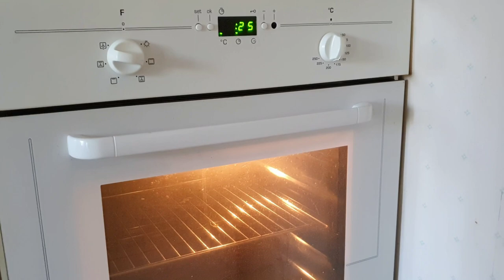LES PETITS SABLES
Venez cuisinez avec Lysanna & Athénais, la recette des petits sablés.

Je vous dit à mercredi prochain pour de nouveaux conseils, recettes, astuce ...

Montage: Movavi Video Editor Plus